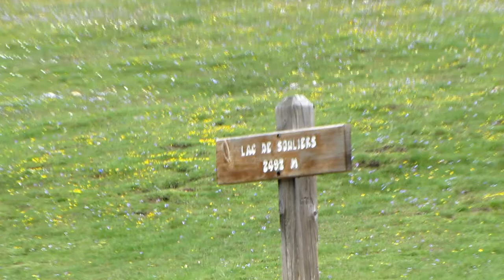2012 07 07 wandeling Souliers Lac Souliers Pic ouest 2854 m